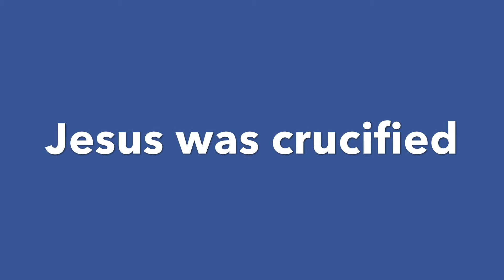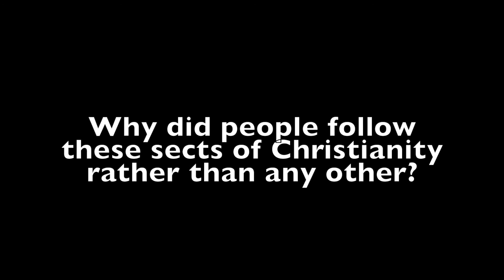Christianity 101 Process - Ben N